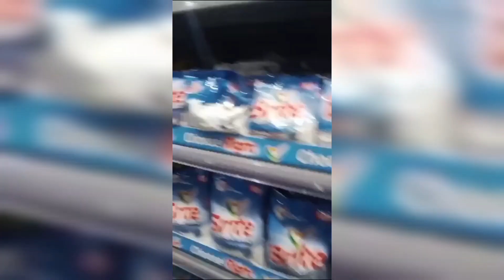30 July 2023 || Hoorain ny papa k sath shopping ki || Grocery shopping vlog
welcome to hoorain's youtube channel, today's vlog about grocery shopping. Hoorain visit to a mart play with affan .kindly don't use any sort of abusive language in comments .